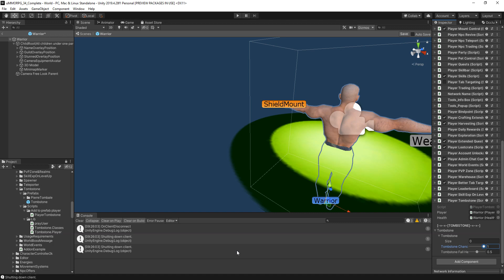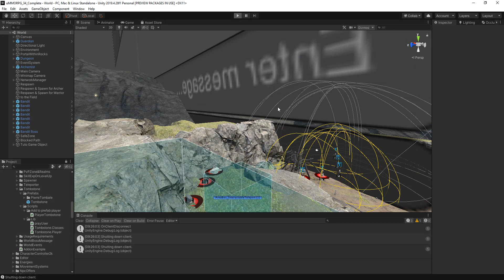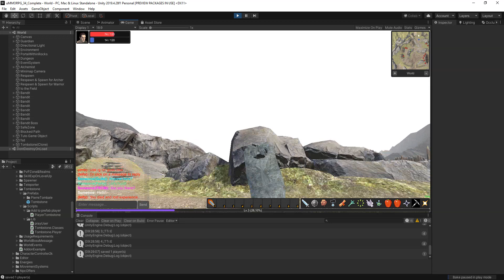uMMORPG 2.34 Tombstone Installation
Tutorial for installation Tombstone in ummorpg Remastered 2.34